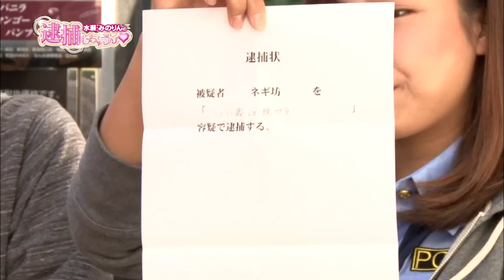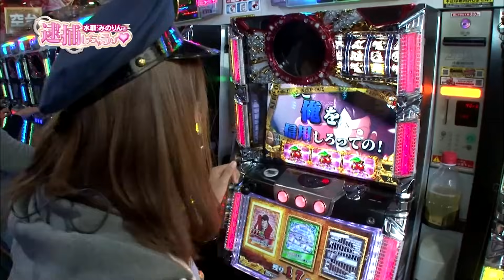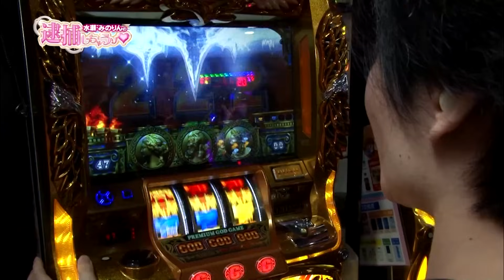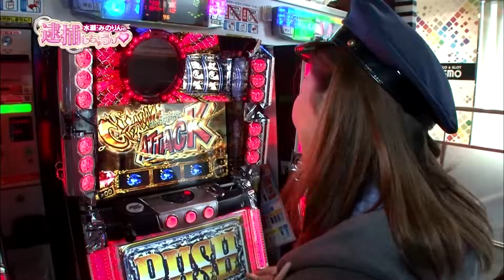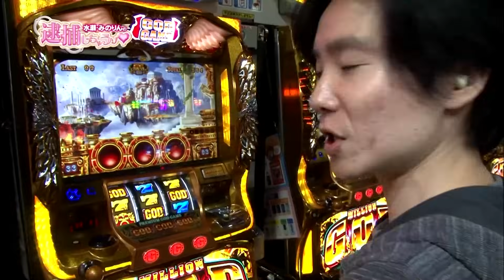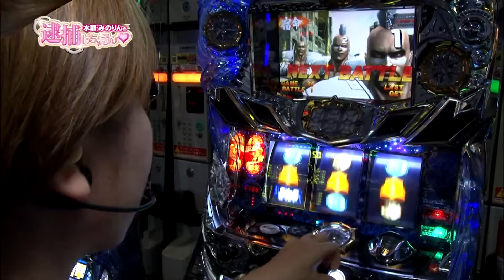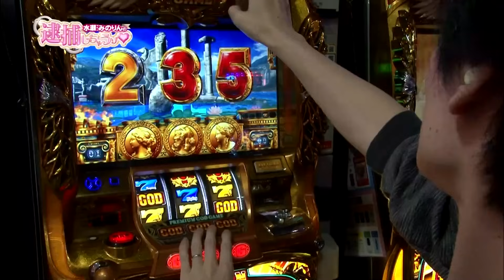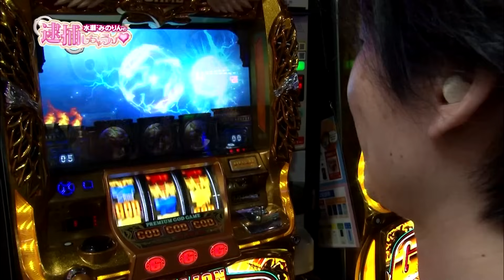【ミリオンゴッドー神々の凱旋ー】水瀬・みのりんの逮捕しちゃうゾ♡ 27話【水瀬美香 】【河原みのり】【ネギ坊】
毎週土曜日は、水瀬・みのりんの逮捕しちゃうゾ♡

今回の容疑者は、ネギ坊。
負けるわけはないと豪語する容疑者は、宣言通り、前半をリードして終えるが、
徐々に雲行きが怪しくなり…。
何とか逃げ切ることは、出来るのか?

パチスロ北斗の拳 強敵
パチスロ ルパン三世 ロイヤルロード 金海に眠る黄金神殿